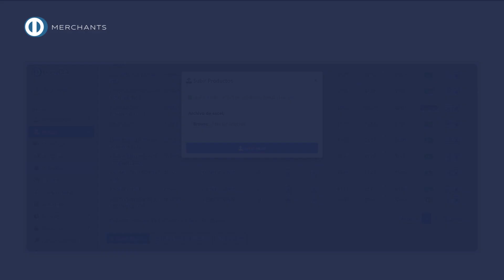Tu Facturación Electrónica Módulo Inventario